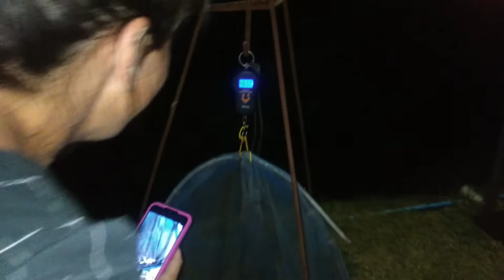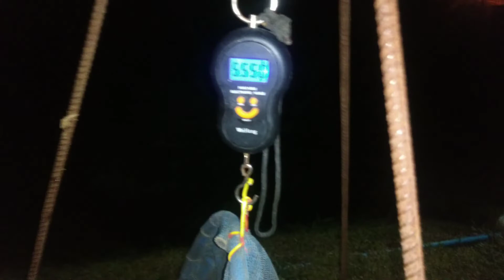Noturna no alba pesca e lazer 🎣💪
Tmj familia!